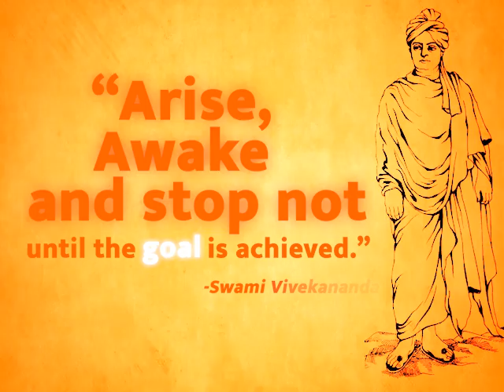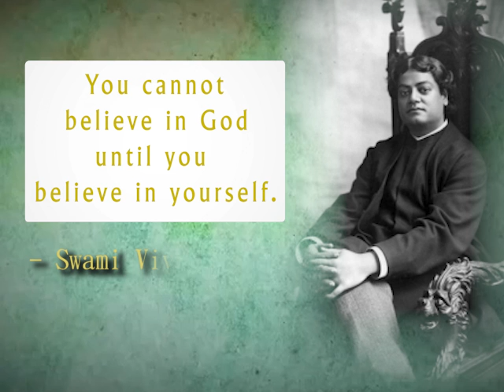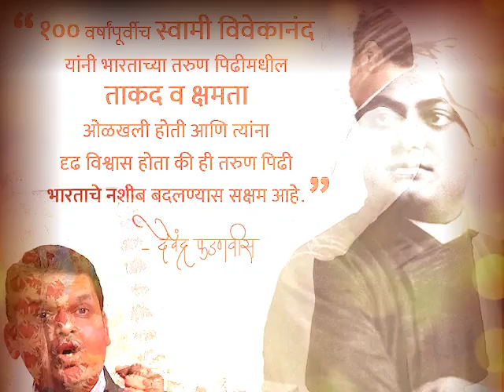सेवा ही परम धर्म है। स्वामी विवेकानंद यांना शत शत नमन...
सेवा ही परम धर्म है।
स्वामी विवेकानंद यांना शत शत नमन...
Salutations to the great youth icon, our inspiration Swami Vivekananda ji on his birth anniversary!